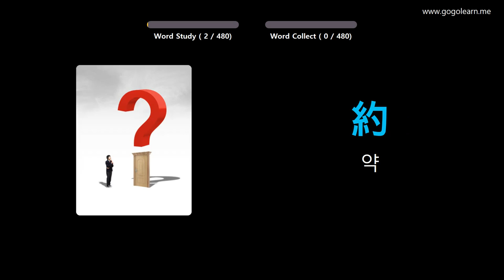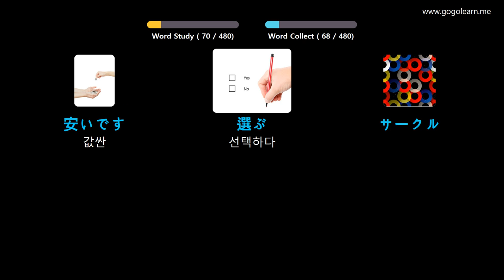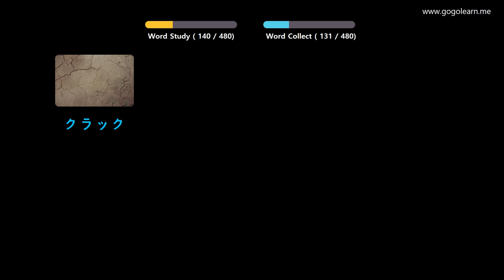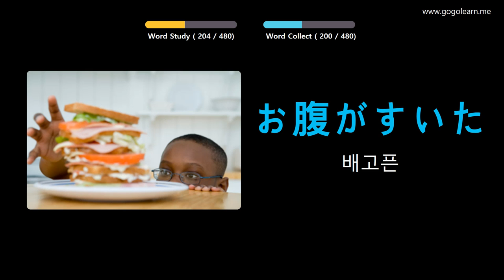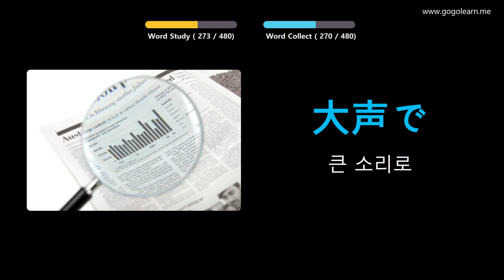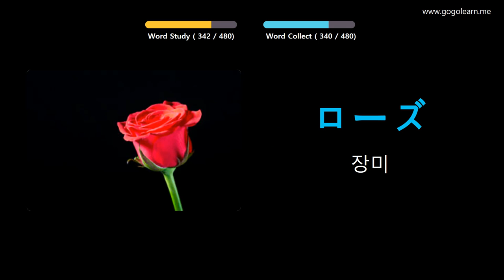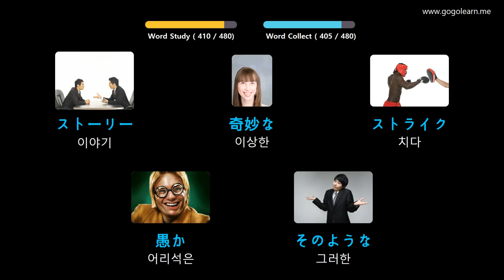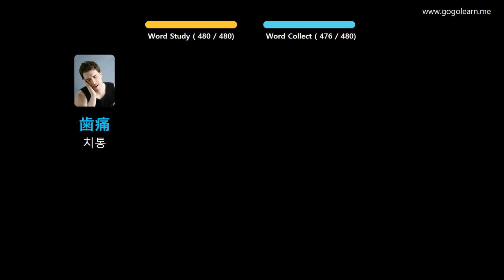사진을 통해 일본어 를 배우세요 |일본어 어휘 초등학교 | Golearn